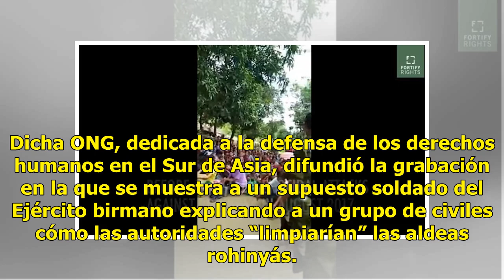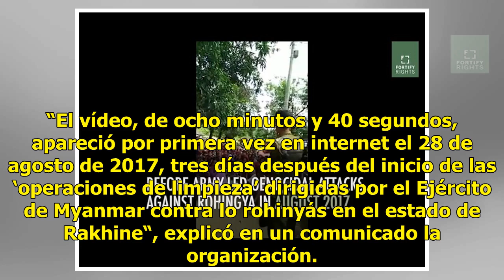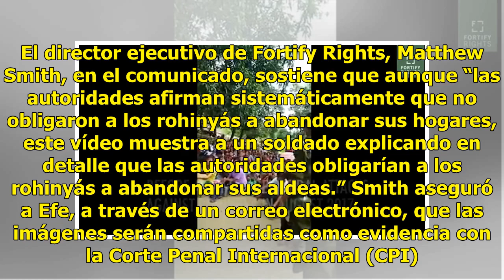Un nuevo vídeo expone abusos del ejército de Birmania contra los rohinyás - El Diario de Yucatán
DACA, Bangladés.  (EFE).- La Organización No Gubernamental Fortify Rights publicó hoy un vídeo que, afirmó, evidencia la responsabilidad de las autoridades de Birmania (Myanmar) en los crímenes contra civiles rohinyás en el estado septentrional de Rakhine. Dicha ONG, dedicada a la defensa de los der...